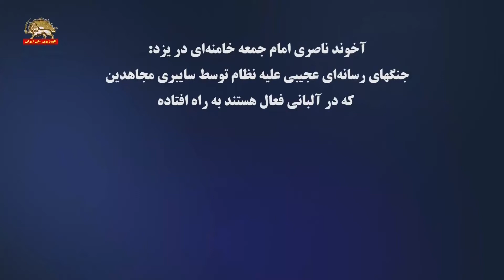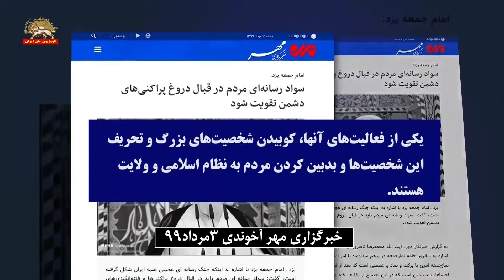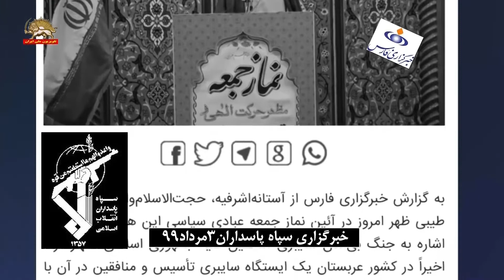آخوند ناصری امام جمعه یزد جنگهای رسانه‌ای عجیبی توسط سایبری مجاهدین در آلبانی به راه افتاده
آخوند ناصری امام جمعه خامنه‌ای در یزد:
جنگهای رسانه‌یی عجیبی علیه نظام توسط سایبری مجاهدین

که در آلبانی فعال هستند به راه افتاده

امام جمعه خامنه‌ای در آستانه اشرفیه
مجاهدین با جنگ بی‌امان سایبری دنبال آشوب و شورش در کشور هستند

امام جمعه خامنه‌ای در مه ولات خراسات رضوی
جبهه مجاهدین به‌دنبال آشوب اینترنتی و ترور رسانه‌یی هستند

خبرگزاری مهر آخوندی ۳مرداد۹۹

آخوند ناصری امام جمعه رژیم در یزد در خطبه خود گفت: (مجاهدین) «مثلث شوم» را «همراهی می‌کنند» و «جبهه جدیدی به اسم تروریسم گشوده شده که در این جبهه دشمن به‌دنبال شکستن حرمت، ایجاد ترس در مردم، تفرقه انگیزی و ایجاد ناامیدی در جامعه است.

آخوند ناصری افزود: امجاهدین در فضای مجازی و شبکه‌های اجتماعی اذهان عمومی به‌ویژه جوانان ما را بمباران کرده‌اند و گاهی حتی در قالب طنز و شوخی، افکار عمومی را دچار شبهه نسبت به نظام می‌کنند

جنگهای رسانه‌یی عجیبی علیه جمهوری اسلامی توسط سایبری (مجاهدین) که در آلبانی فعال هستند به راه افتاده و با به کارگیری هزاران نیرو درصدد تأثیرگذاری در ذهن مردم هستند. . .

یکی از فعالیت‌های آنها، کوبیدن شخصیتهای بزرگ و تحریف این شخصیتها و (دنبال) بدبین کردن مردم به نظام اسلامی و ولایت هستند.

منبع: خبرگزاری مهر (رژیم) ۳/۵/۹۹

خبرگزاری سپاه پاسداران۳مرداد۹۹
خبرگزاری سپاه پاسداران ۳مرداد۹۹-احمد طیبی امام جمعه آستانه اشرفیه با اشاره به جنگ بی‌امان سایبری مجاهدین علیه جمهوری اسلامی اظهار کرد: اخیراً در کشور عربستان یک ایستگاه سایبری تأسیس و مجاهدین در آن با ایجاد هشتک به‌دنبال آشوب در کشور بوده و مردم را به شورش دعوت می‌کنند ولی با این حال یک عده از چهره‌های معروف جامعه هم این هشتک ها را به اشتراک گذاشته و برخی از جوانان هم از روی ناآگاهی آن را منعکس می‌کنند.

خبرگزاری سپاه پاسداران۳مرداد۹۹

خبرگزاری سپاه پاسداران هم‌چنین با تیتر مجاهدین، ترور رسانه‌یی را در دستور کار خود قرار داده‌اند، نوشت:
در مه ولات خراسان رضوی، اسلامی امام جمعه مه ولات، در بخشی از خطبه‌های نماز جمعه این هفته با بیان این‌که دشمن در حوزه نظامی قدرت تقابل با کشور ما را ندارد، افزود: کار جبهه مجاهدین ترور در فضای مجازی است و با دروغ‌پراکنی و انحراف افکار عمومی به‌دنبال ترور و آشوب اینترنتی و ترور رسانه‌یی است.